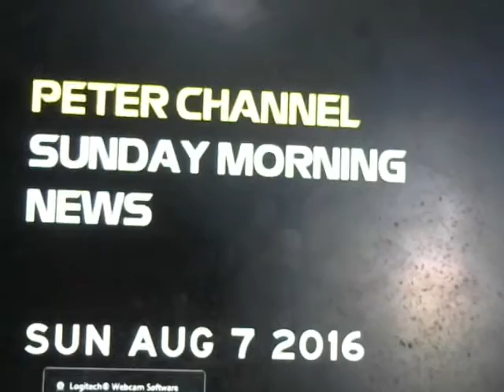Peter Channel Sunday Morning News- Sunday August 7, 2016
A morning look at the latest news headlines, traffic and weather conditions